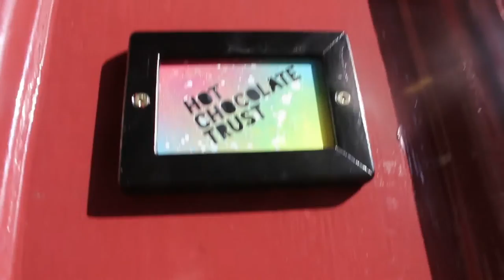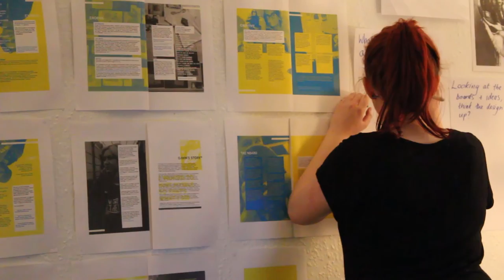Video shown on HCT Open night 2016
March 30th 2016 Showed this film on the side of the Steeple building.
Here it is in case you missed it!
Young people featured from the past year during open sessions, weekends away, exodus, projects and events.